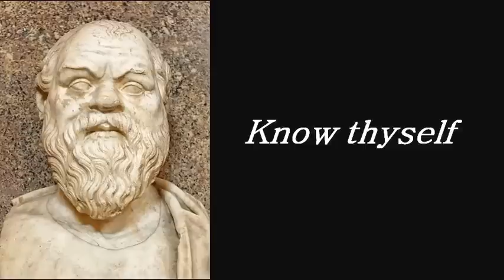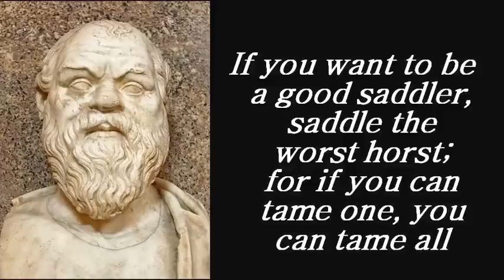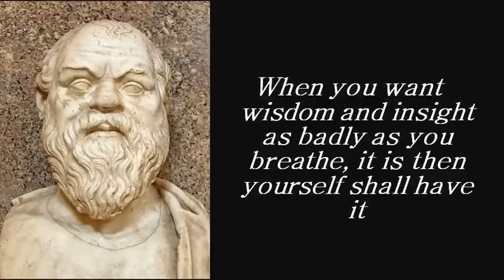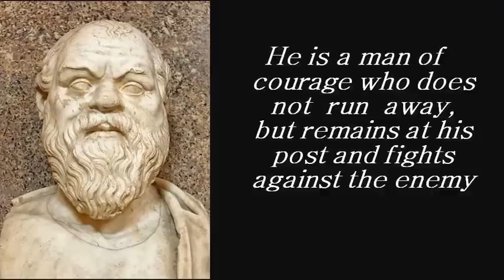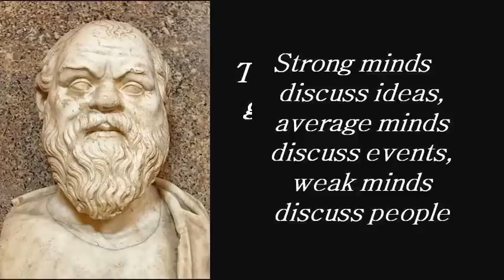Socrates : Best inspirational quotes, very useful for philosophy, ethics and essay quotes